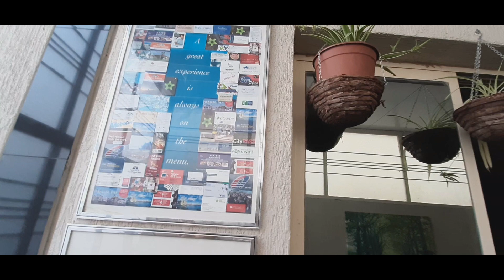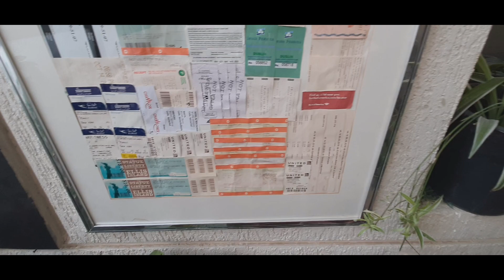How & where to display a plant.